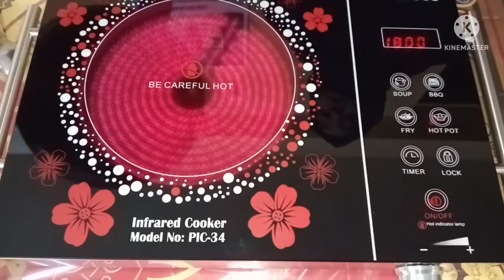মূলা দিয়ে চিংড়ি মাছ/লাউ শাকের রেসিপি